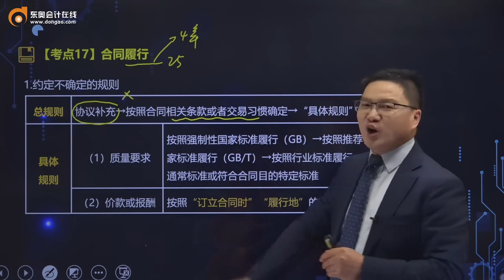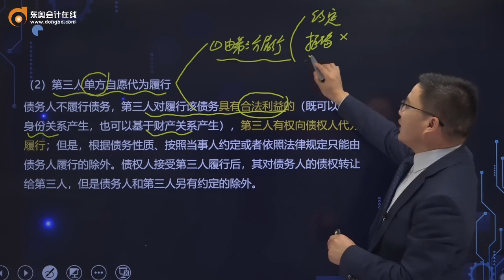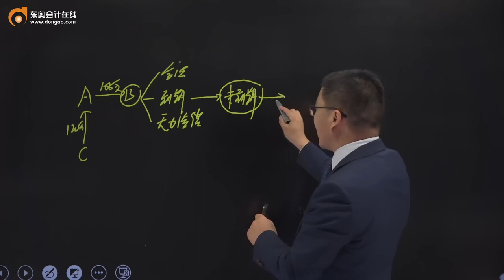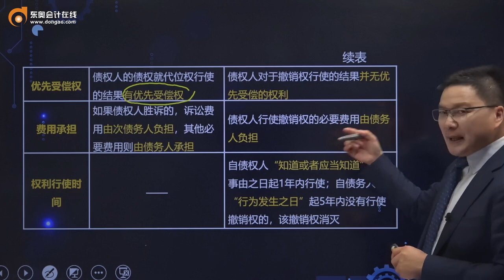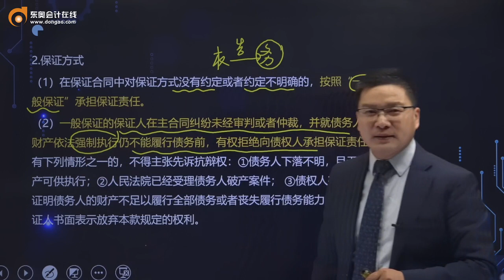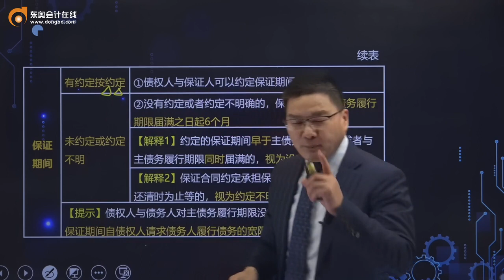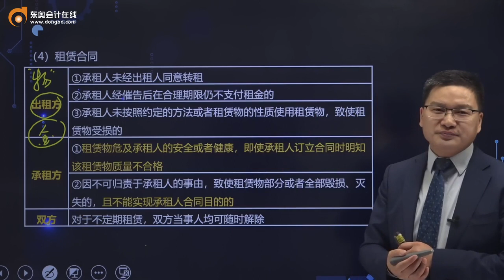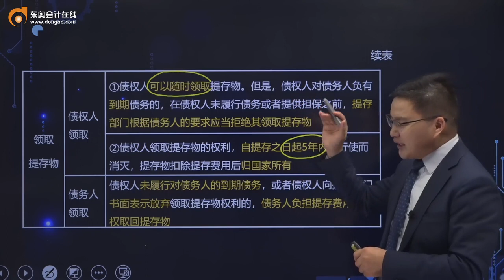2022 CPA 经济法 陆中宝 习题班第5讲 专题一 民事法律制度（5）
2022   CPA   经济法  陆中宝  习题班